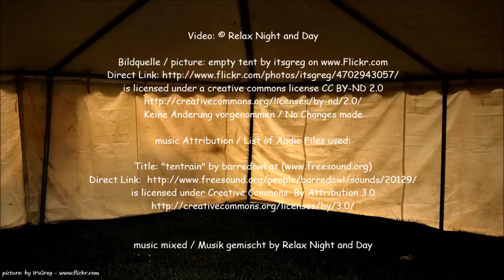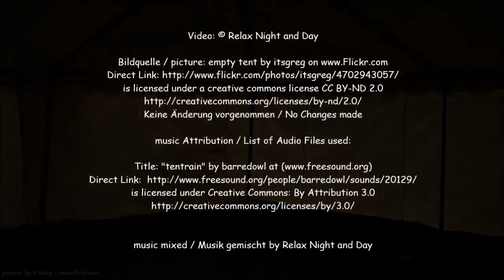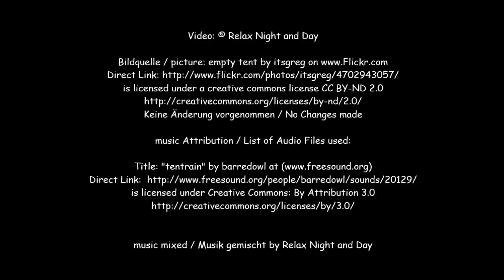TINT RAINS DROPS FOR NIGHT & DAY HOTEL ROOM SPA MASSAGE DEEPER SLEEP RELAXING STRESS FREE MUSIC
HOTEL ROOM MUSIC, SPA MASSAGE RELAXING SOUND, DEEP SLEEP SOUND, TRESS FREE, RELAXING MUSIC